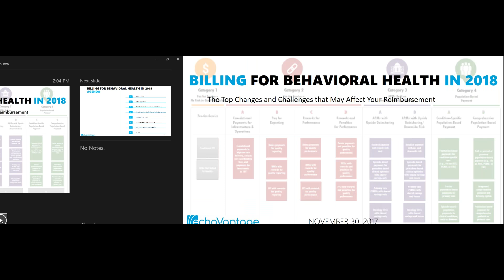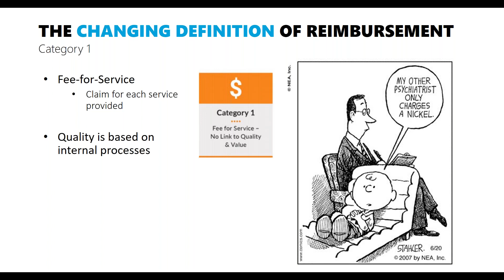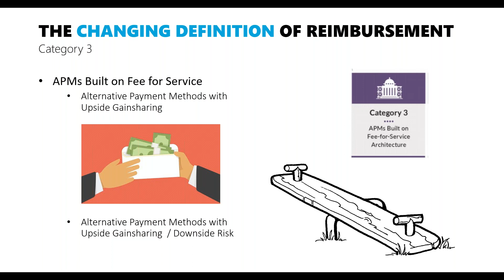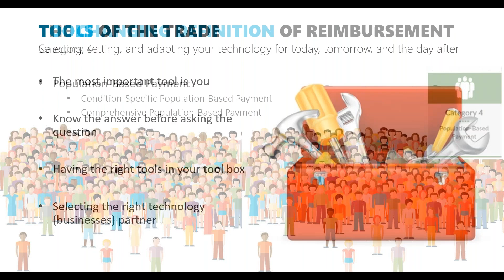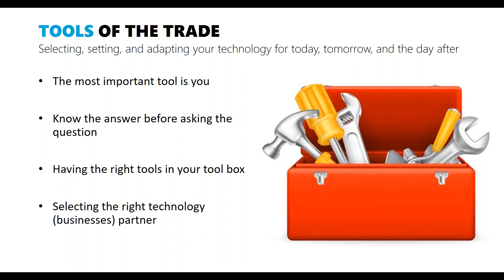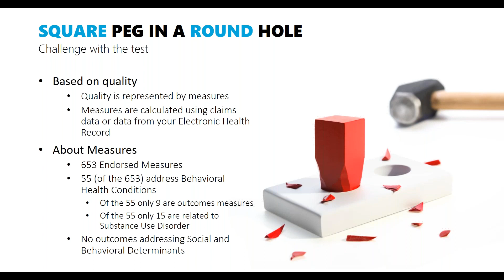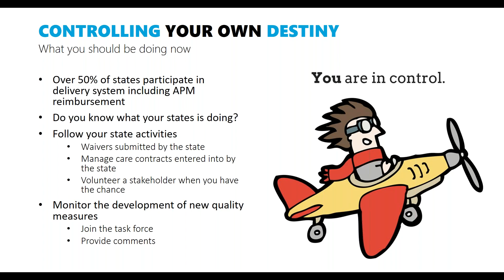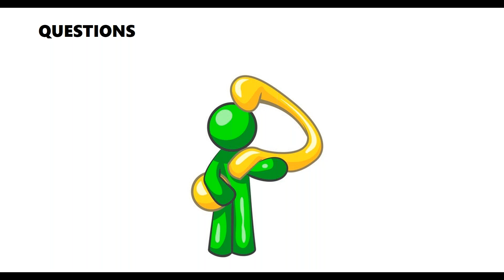Billing For Behavioral Health Top Five Issues Facing Agencies In 2018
Open Minds Executive Web Briefing Presented By The Echo Group

Understanding the difference between “pay-for-performance” versus “pay for reporting,” and the difference between “prospective payment” versus “capitation” can be difficult. To be successful, organizations need to have a firm grasp of these concepts in addition to an understanding of the upcoming changes and challenges for health care billing in 2018. Many of these changes and challenges will involve a greater understanding of specific reimbursement methodologies based not only on the services provided, but also the related clinical outcomes. Most of these outcomes will affect one’s ability to be reimbursed for services rendered and care provided.

The Echo Group’s Senior Knowledge Engineer, Suki Norris, reviewed her list of the top reimbursement issues coming in 2018, and identified the relevance of each for specific types of behavioral health organizations. During this executive web briefing The Echo Group shared with attendees how to identify and define the market changes that are occurring, ways for prioritizing these changes by relevance to their organization, how to define and capture quality measures within their organization, and an understanding how claims data and clinical data are used to determine the quality of the services provided.

View this executive web briefing recording, presented by Suki Norris, Senior Knowledge Engineer at The Echo Group, to learn about the upcoming reimbursement issues in 2018 to make sure your organization is prepared to identify opportunities and understands how to track data and measures.